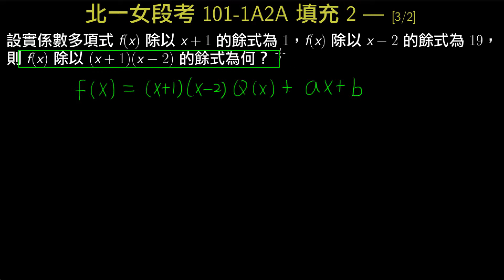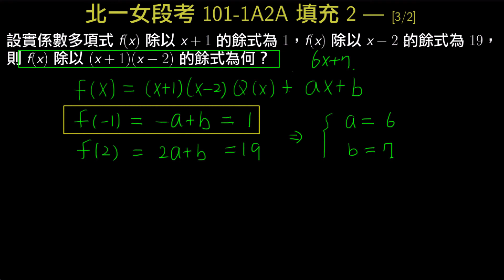北一女段考101-1A2A_填充2_因式定理與餘式定理_ [3/2/]